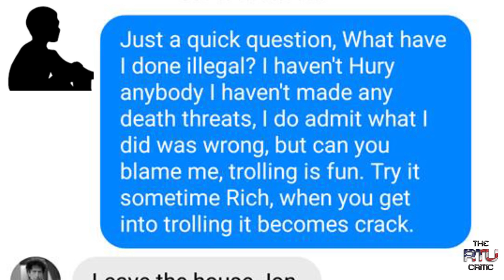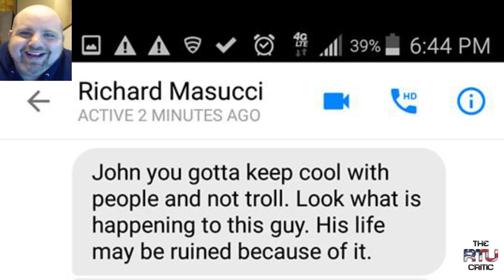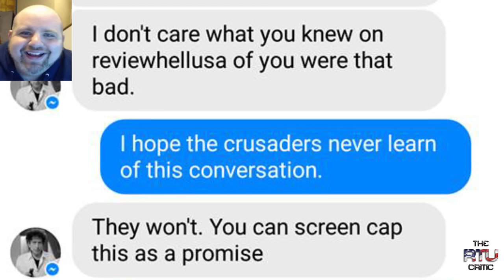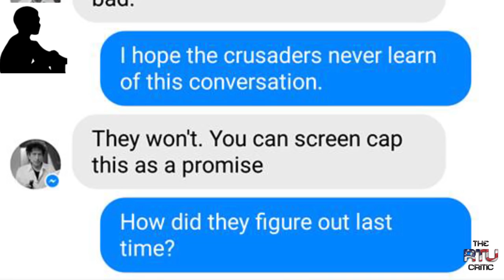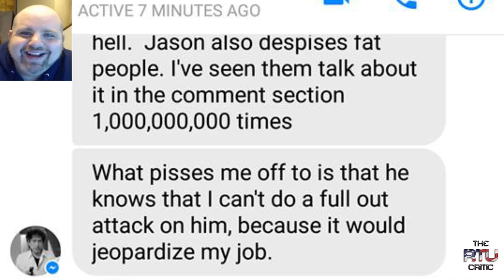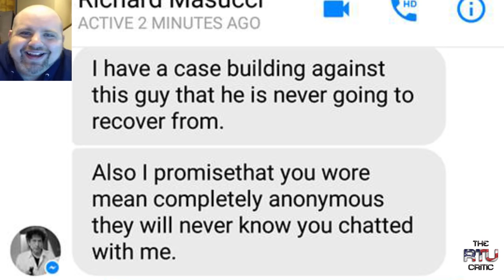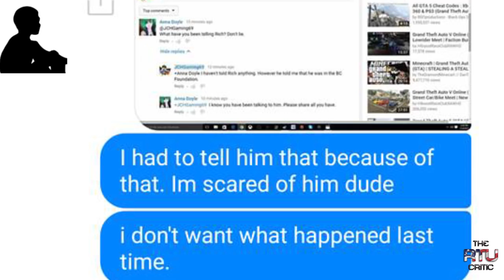ReviewTechUSA BUSTED! Exploiting Mentally Vulnerable Kid